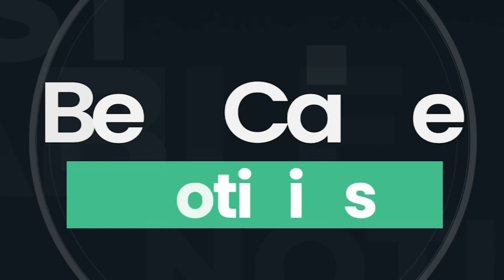Regional | 700 familias aisladas tras fuertes lluvias en el distrito de Olmos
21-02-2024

El jefe de la oficina regional de defensa nacional, civil y seguridad ciudadana informa que al menos 700 familias quedaron aisladas tras fuertes lluvias en el distrito de Olmos.